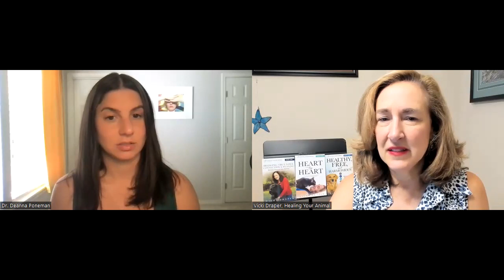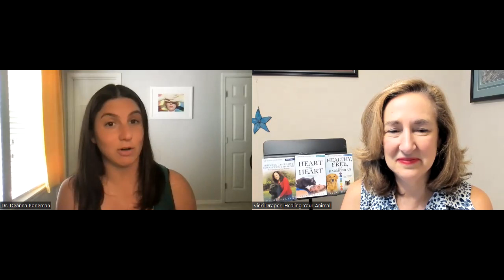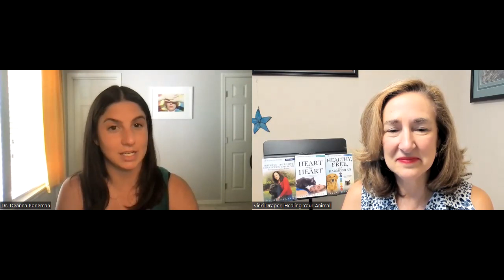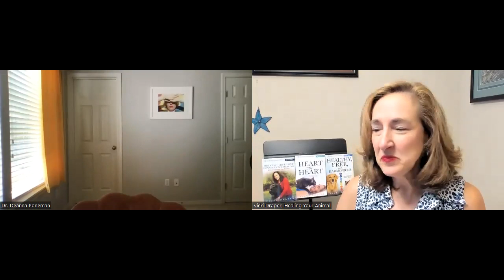French Bulldog, Ranger, transforms from anxious and clingy to calm and independent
Dr. Deanna Lalone shares her experience with Ranger, her French Bulldog, who would pee in the house 5 times a day, was anxious and clingy to peeing outside and now calm and independent. Their lives were transformed to harmony.